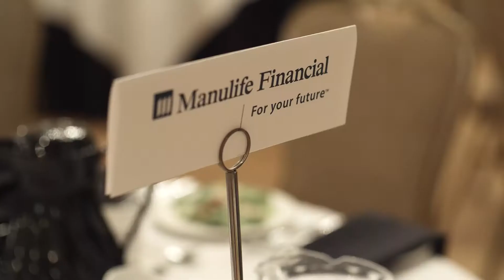Federal Finance Minister Joe Oliver Point of View Highlights